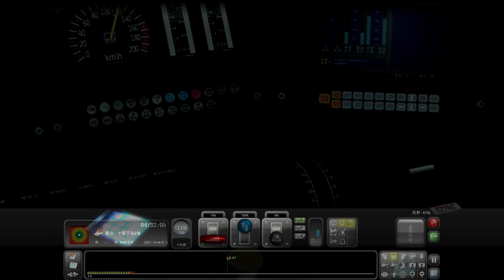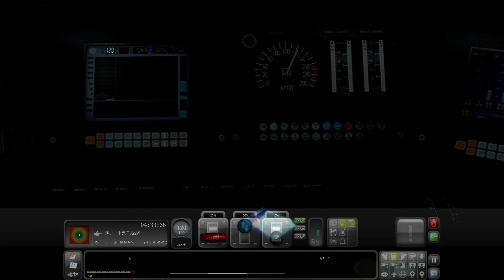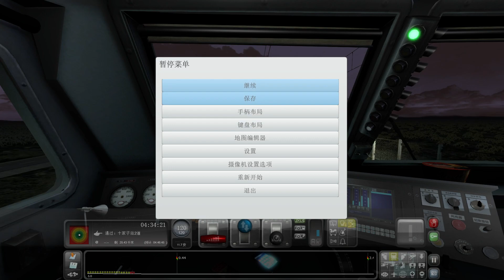[TSC]K1518/1519次西寧-瀋陽【通遼-瀋陽】行車任務 Part4